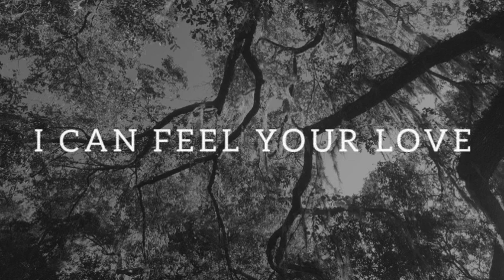I CAN FEEL YOUR LOVE Love Poems